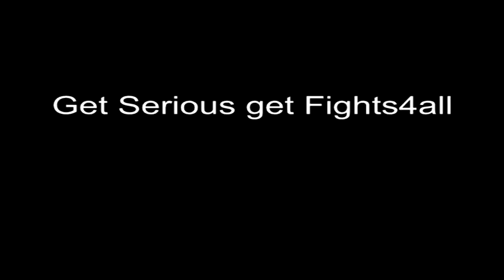The punch that caused the chicken dance - Daniel Sam's right hand from hell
Daniel Sam vs Singh Jaideep
Glory 5 Super Heavyweight 95kg+
Excel Arena London 23rd March 2013

A unanimous decision win by Daniel Sam saw his opponent given two 8-counts in the fight both causing his legs to do a crazy chicken leg dance.